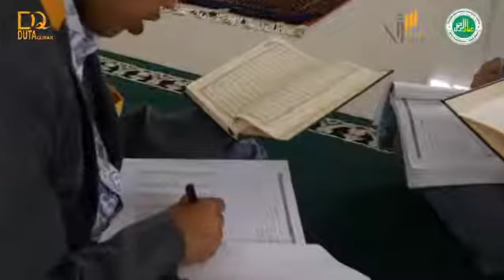Duta Tahfidzul Qur'an PPTQ IBADURROHMAN Tasikmalaya